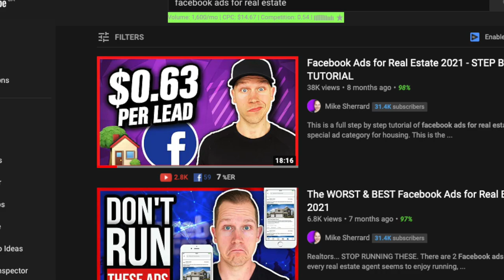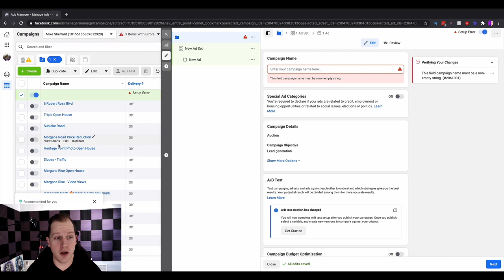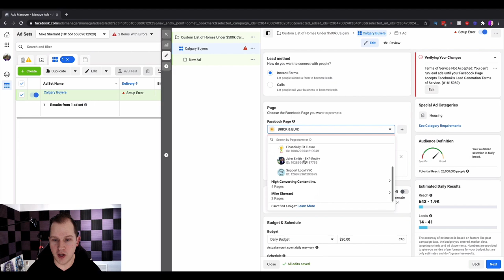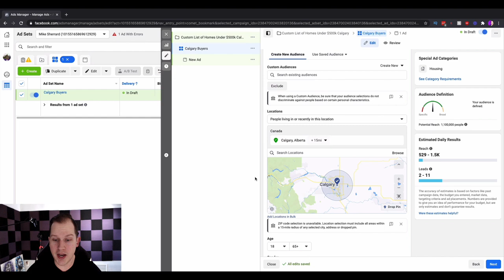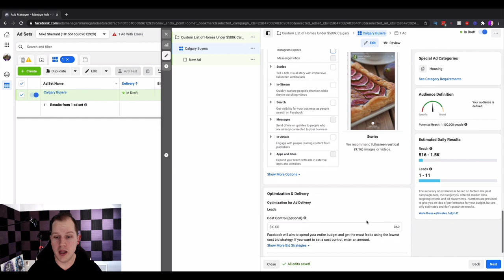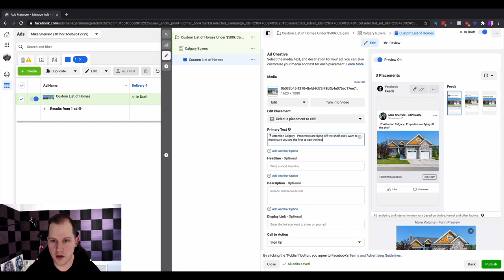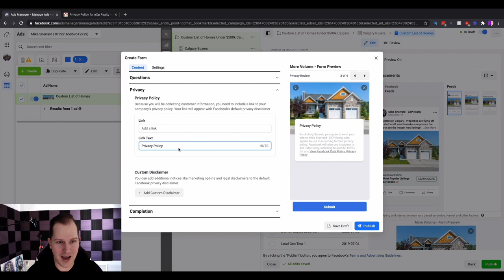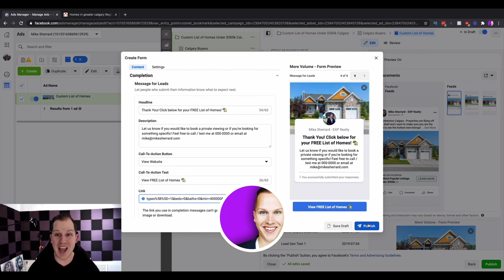Facebook Ads for Real Estate Agents [STEP BY STEP TUTORIAL]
This is a full step by step tutorial of facebook ads for real estate 2024 including the special ad category for housing. This is the exact Facebook Lead ad that I ran for Realtors who wanted facebook lead generation for buyer leads, and I wanted to show you the best facebook ad for real estate and how to create a facebook lead ads 2024 for Realtors. Real Estate Facebook Ads are still one of the biggest opportunities, you just need to know how to do them properly.

🐺 Book a Private 1 on 1 Call with ME to learn more!